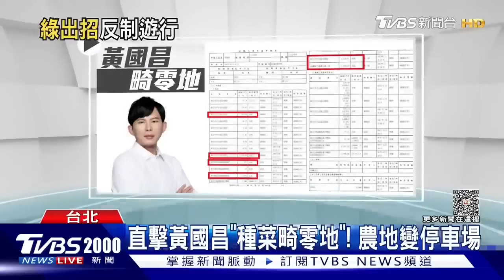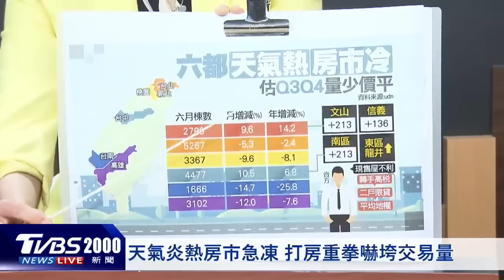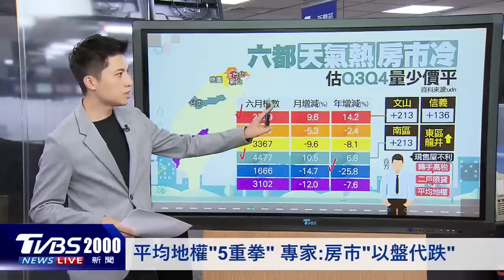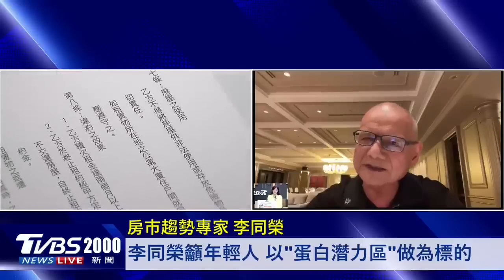黃國昌23筆畸零地？實際坪數曝 高價跌低價漲 青年買房攻略教戰【財經新聞精選】